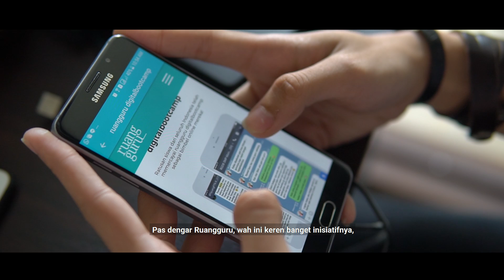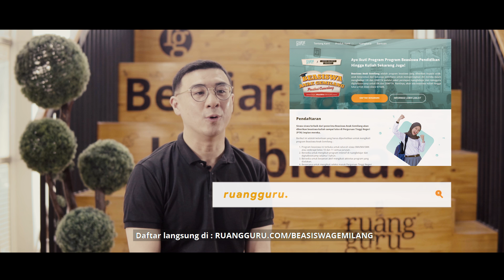Beasiswa Anak Gemilang - Ruangguru x Axton Salim Project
Squad, akses pendidikan yang lebih baik merupakan dasar untuk mempersiapkan masa depan Indonesia yang lebih cerah. Untuk itu, Ruangguru berkolaborasi bersama Direktur Indofood, Ka Axton Salim mempersembahkan BEASISWA ANAK GEMILANG.

Makanya yuk segera daftar di bagi kamu yang masih duduk di kelas 10 dan 11 SMA/MA/SMK semua jurusan dan dapatkan beasiswa KULIAH GRATIS SAMPAI LULUS di PTN impian! Kamu PastiBisa!

Ada pertanyaan?